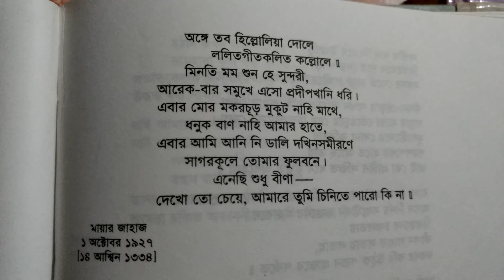Sagarika - Rabindra Kabita Abritti || সাগরিকা - রবীন্দ্র কবিতা আবৃত্তি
Recitation - Asim Bandyopadhyay
আবৃত্তি - অসীম বন্দ্যোপাধ্যায়